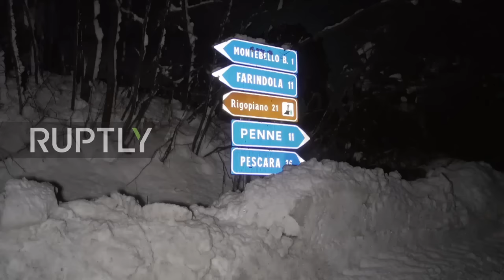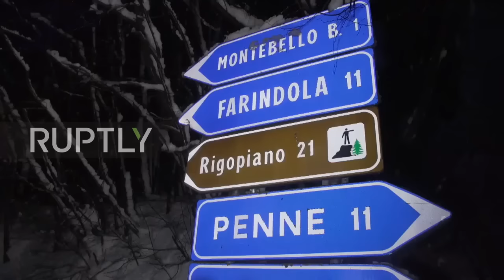Италия 18 01 2017 Лавина завалила отель с постояльцами в Италии район Гран-Сассо Italy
Italy  Avalanche hits luxury ski resort hotel, tourists and staff feared missing